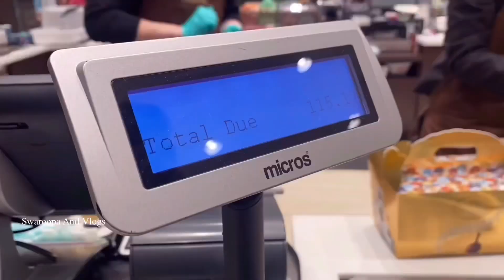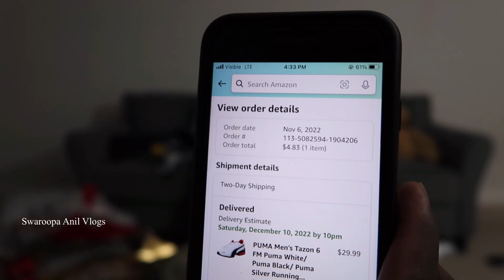Things we bought from USA to INDIA | వెళ్ళడానికి Ready | Visiting India after 7 Years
Hey all,

This video includes Aeropostale, Lindt, Walmart, Burlington and Apple shopping for India, things to buy for baby, packing electronics and things that we did before leaving to the Airport.